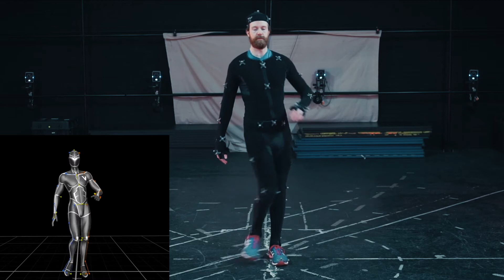Mocap ROM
Mocap Range of Motion for actor Alexander McWilliam